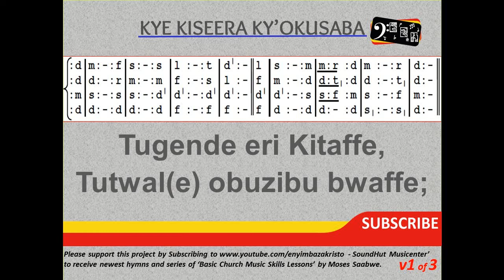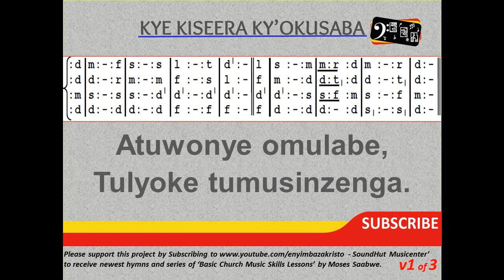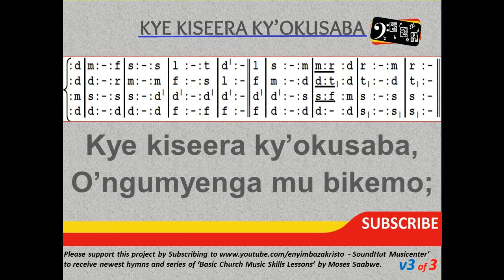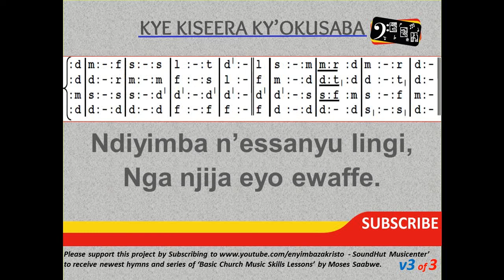135 Kye Kiseera Ky'okusaba - Sweet hour of prayer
Many people may go through life without ever having a physical fight with another human being. Most of human battles are within the soul. Mental battles against self deafeat, fear of failure and success, we fight them daily. Battle of powers that pull us up, down and side ways come fast and furious. The only double edged weapon that helps in these battles is prayer. Prayer helps us to sleep in the heat of a battle field. It makes us see an army of angels surrounding us with God's protection. Prayer makes us smile at the powers that overwhelm us with confidence that we can command them to depart from us.

You are invited to support our ministry